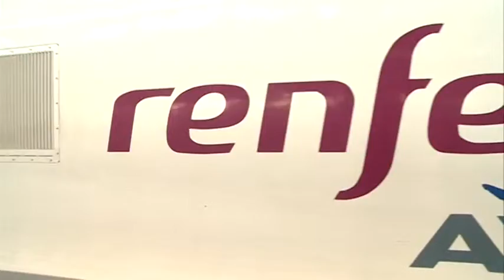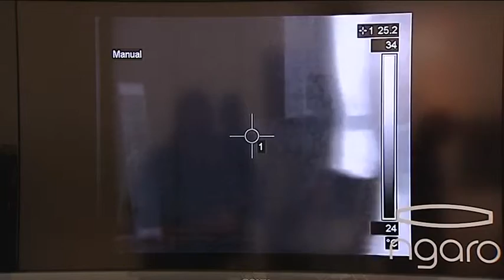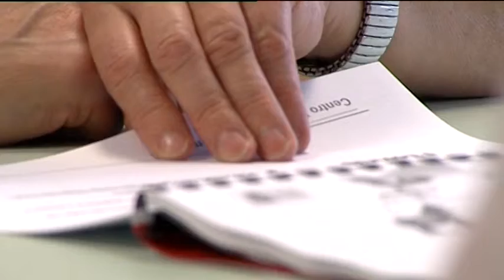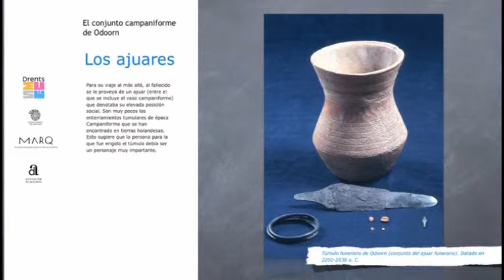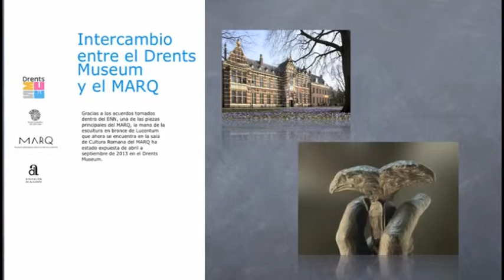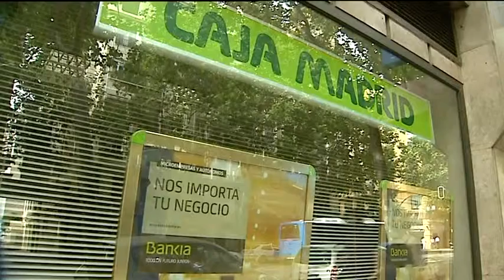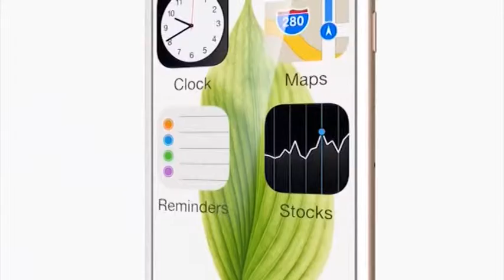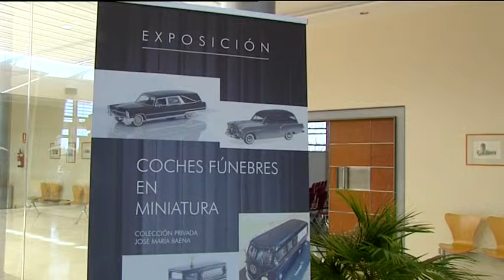Notìcies 12 - 21 Octubre Mediodía